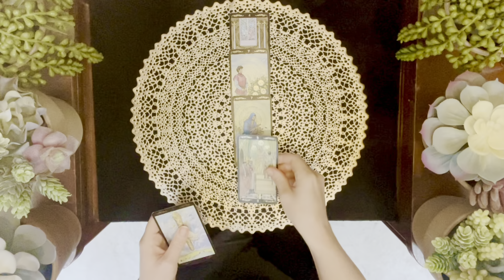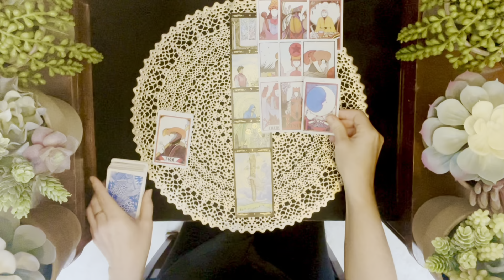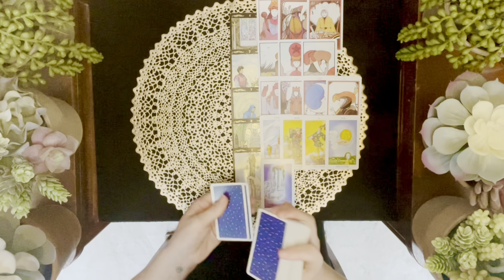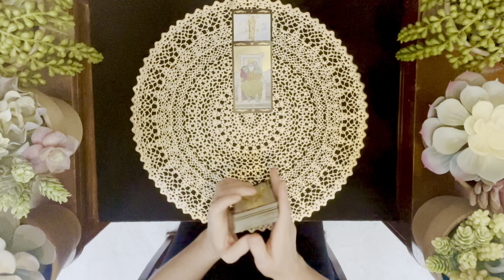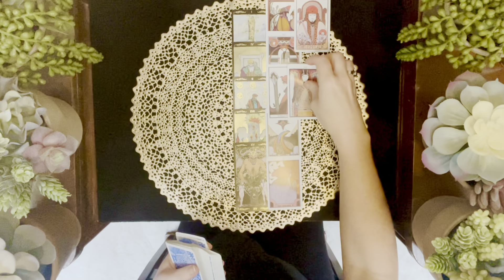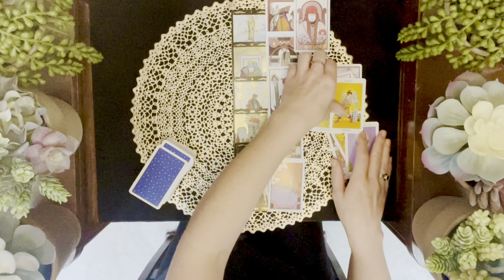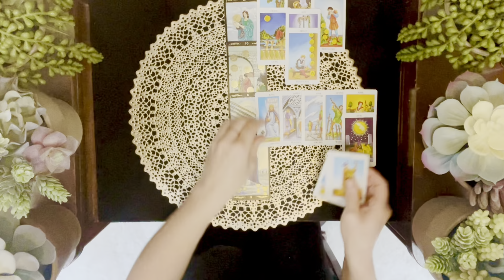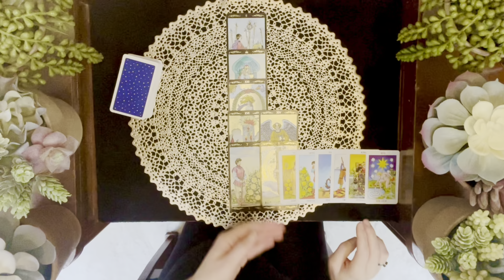CAPRICORN October “SOMEONE WANTS TO APOLOGIZE. NEW BEGINNINGS IN LOVE & CAREER.”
Thank you for checking out my channel. These are general readings. Take what resonates and leave the rest. I'm sending you all love and light.